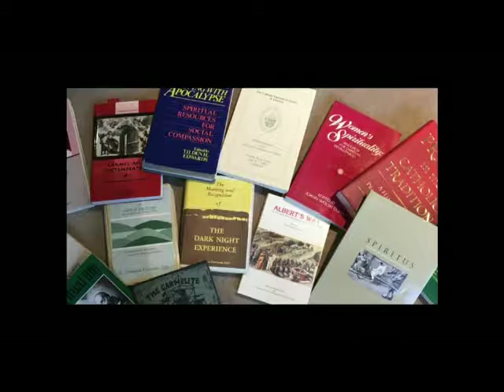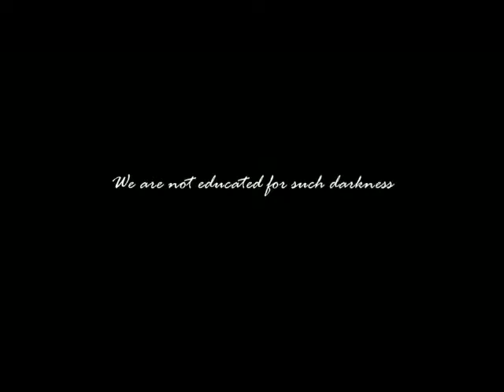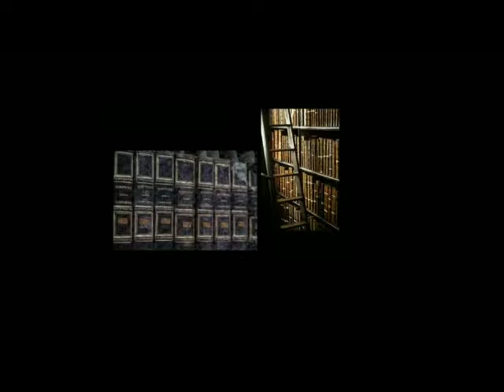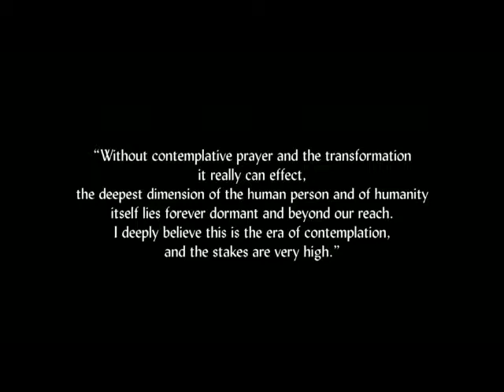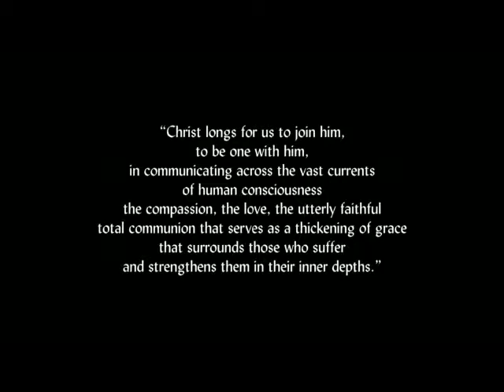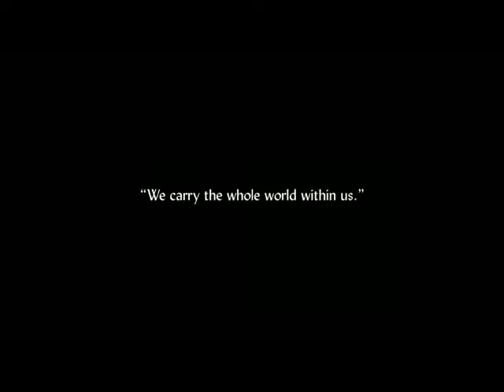2017 LCWR Outstanding Leadership Award Presentation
Sr. Constance FitzGerald receives the 2017 Leadership Conference of Women Religious (LCWR) Outstanding Leadership Award.